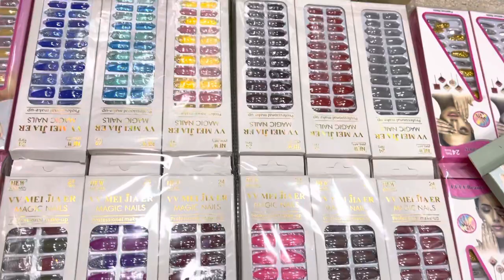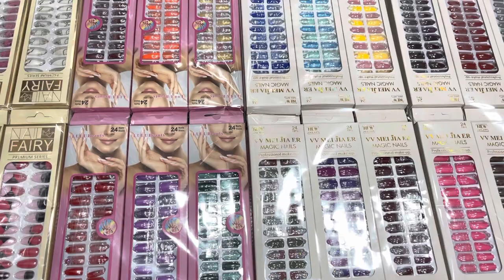Wholesale nail art collection in sadar bazaar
Here you All can see the latest collection of nails in wholesale market of Sadar Bazar with a stick on nails shop address shop number five second floor Jawahar market Sadar Bazar Delhi 06